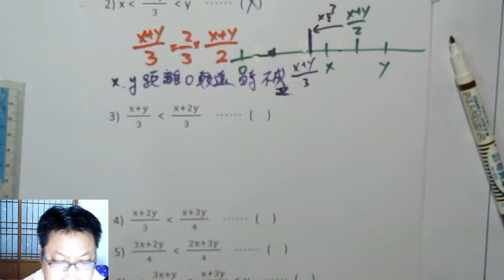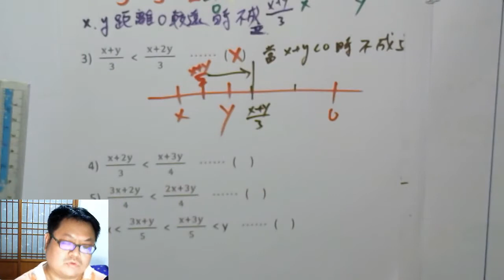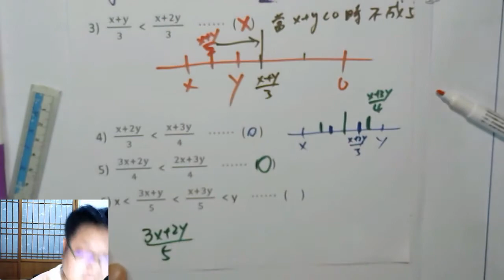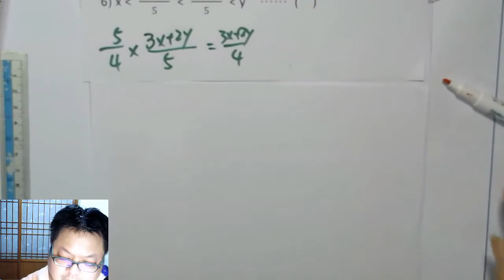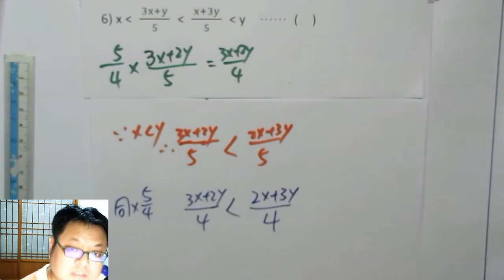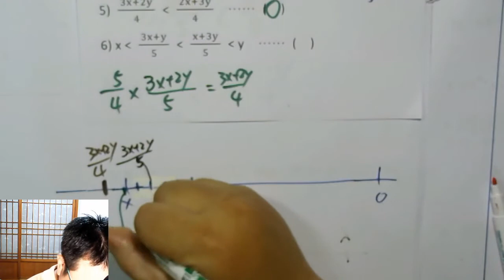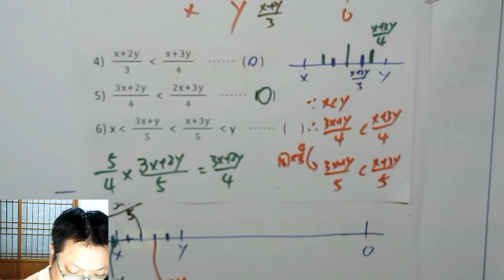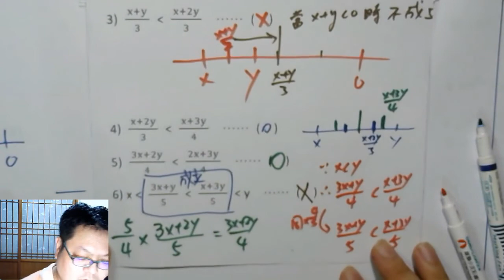高一上數學 第一章 32 如果不符合分點公式，在數線上會怎樣？ 下_分點公式6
問：(3a+b)/4 乘多少，才會變成(3a+b)/5　？
答：要把原本的分母４約掉、並給一個新分母５，所以是乘以4/5

因為(3a+b)/4 和 (a+3b)/4 符合分點公式，可以比較大小(相對位置)
同乘以一個正數 4/5 不影響不等號
所以，(3a+b)/5 和 (a+3b)/5  同樣可以比較大小 -- 相對位置一樣能鎖定

問：那這樣「同乘」，在數線位置上有什麼影響呢？
答：嘛…… 一言難盡，好奇的話點進去看吧

這是「分點公式」教學的最後一集，這六集我們透過「線性組合」、「加權平均」、「梯形平行線」、「數線位置」四種不同的角度去認識他。

希望大家可以輕鬆而正確地和分點公式變得很熟，熟到有人講他壞話的時候你會想要幫他講話：「分點公式沒有你講的這麼壞(那麼難)」 ^^